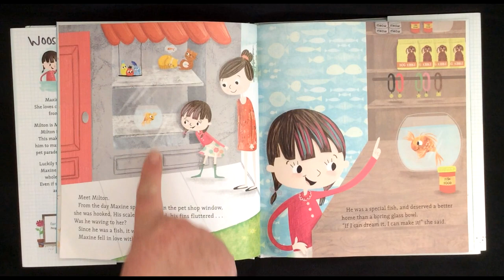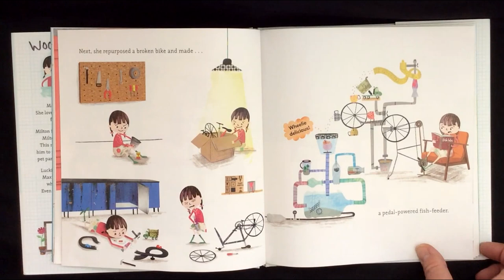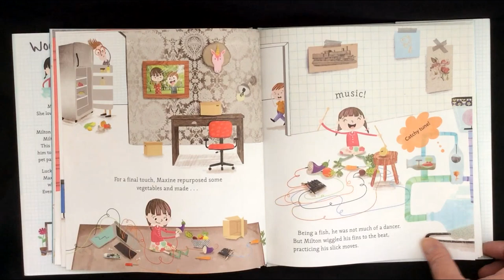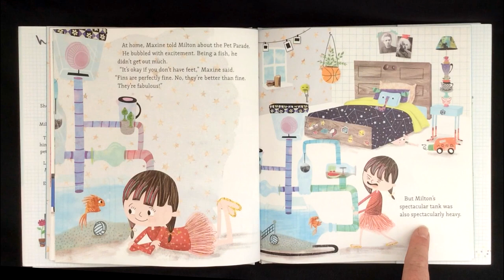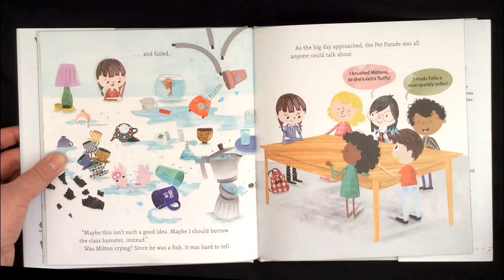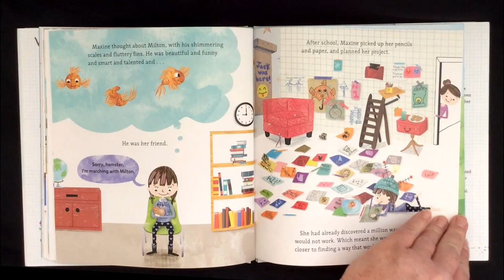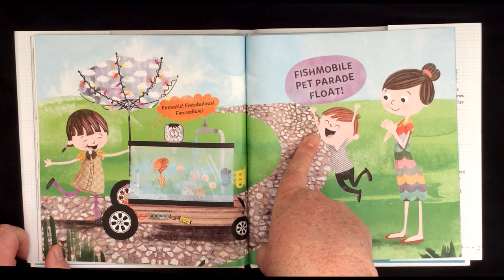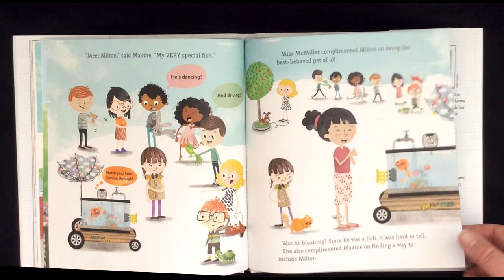Made by Maxine with Miss Keri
Maxine loves making new things from old things. She loves tinkering until she has solved a problem. She also loves her pet goldfish, Milton. So when it's time for her school's pet parade,  Maxine wonders how Milton will be able to join the parade.

Made by Maxine (2018) is written by Ruth Spiro and illustrated by Holly Hatam, published by Dial Books.  Get your copy on Amazon.